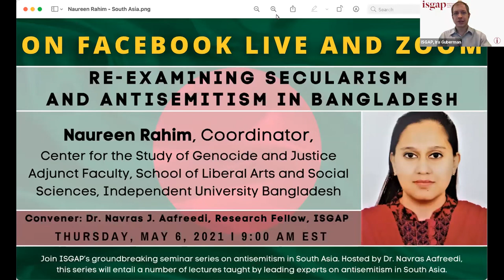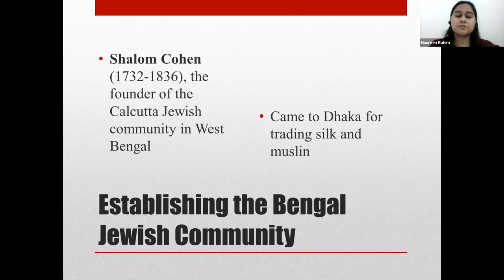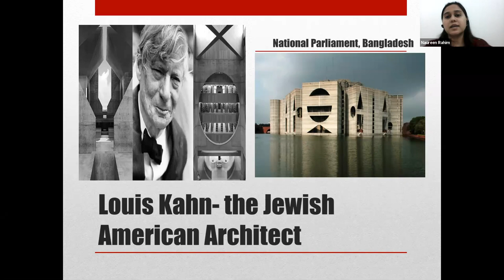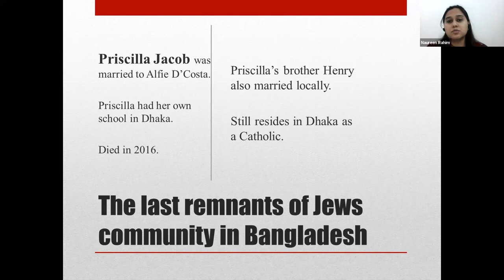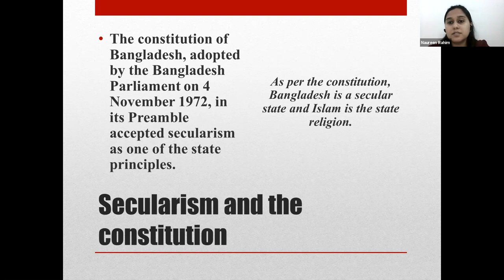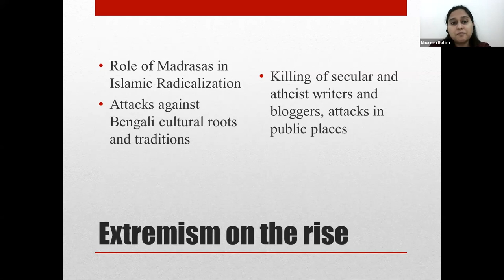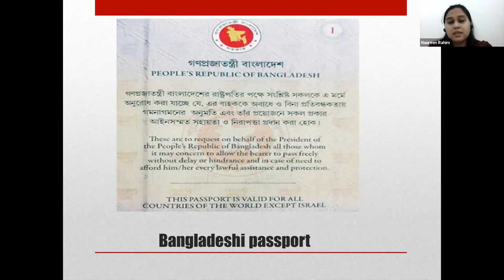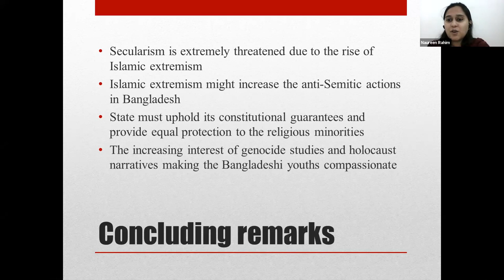Re-Examining Secularism and Antisemitism in Bangladesh, Naureen Rahim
6 May, “Re-Examining Secularism and Antisemitism in Bangladesh”

Naureen Rahim, Coordinator, Center for the Study of Genocide and Justice and Adjunct Faculty, School of Liberal Arts and Social Sciences, Independent University Bangladesh
Convener: Dr. Navras J. Aafreedi, Research Fellow, ISGAP

Antisemitism in South Asia in Comparative Perspective International Seminar Series